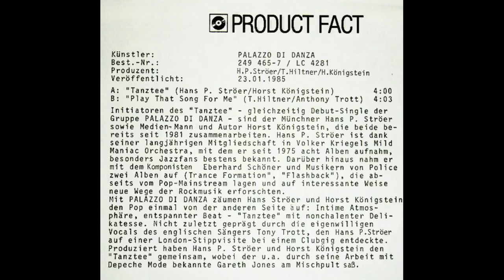Palazzo Di Danza - Play That Song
Die München-Connection. 1984, 7inch auf WEA. Dekadenübergreifender Premium Pop Song.
London Stippvisite, Tony Trott, H.P. Ströer, International.